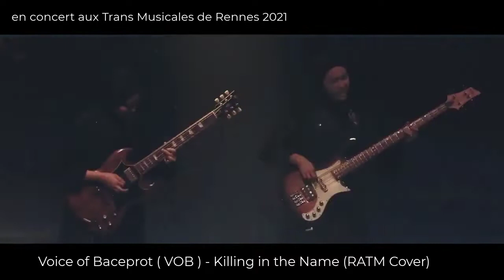VOB -killing in the name (RATM) cover